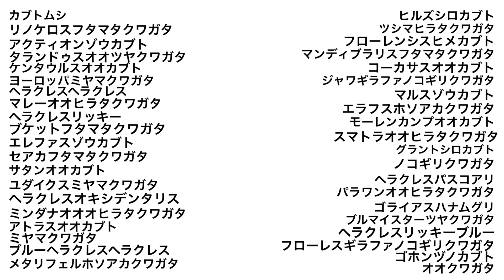1回戦 第八試合 ヘラクレスオキシデンタリスvsミンダナオオオヒラタクワガタ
1回戦　第八試合　ヘラクレスオキシデンタリスvsミンダナオオオヒラタクワガタ

TwitterとInstagramのアカウント作成しました！